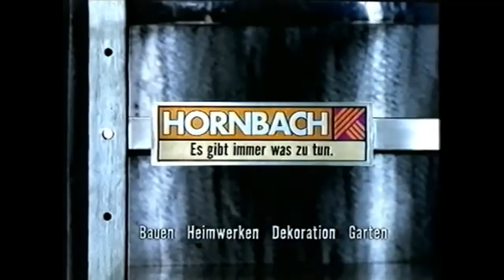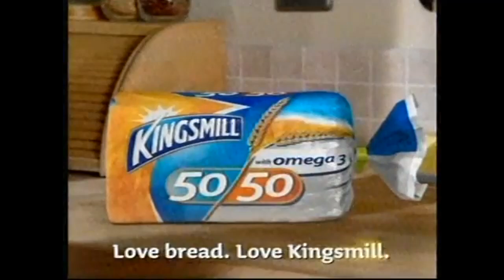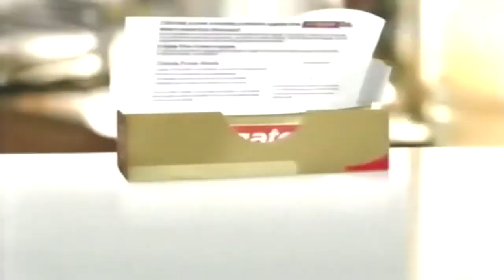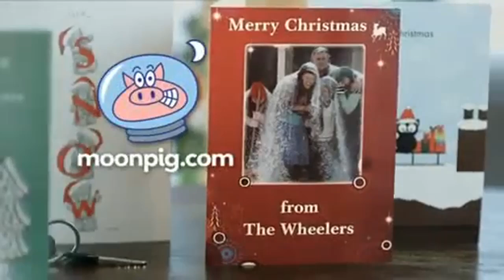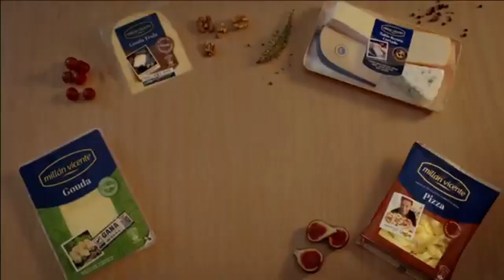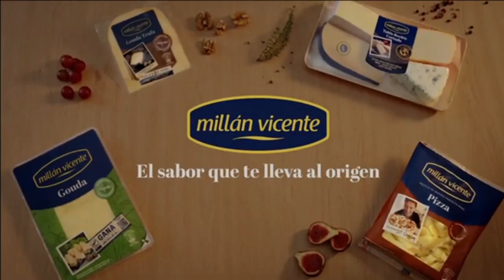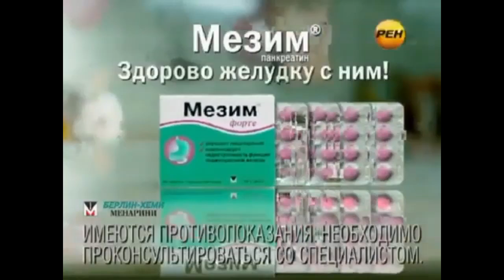JP, SP, RU, UK Commercial Xtreme Logos (Part 1)